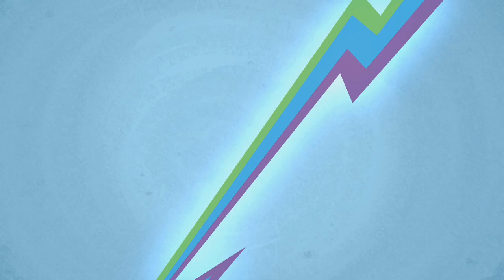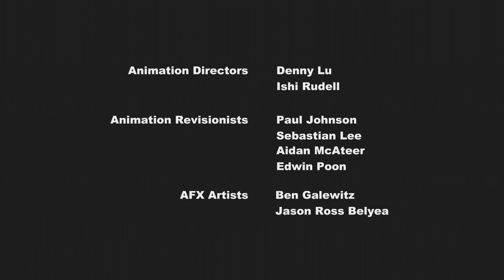MLP:FiM S01E14 Suited for Success